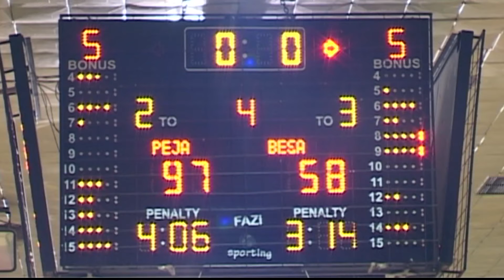2 me 1 - Emisioni 25.01.2015